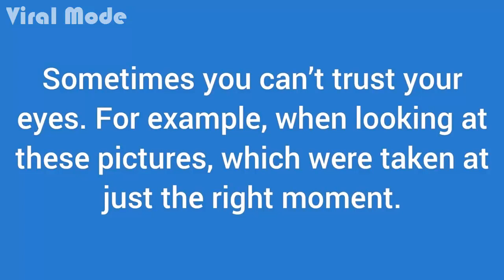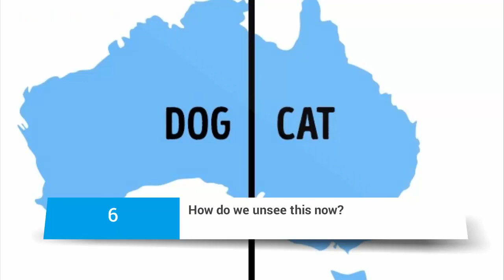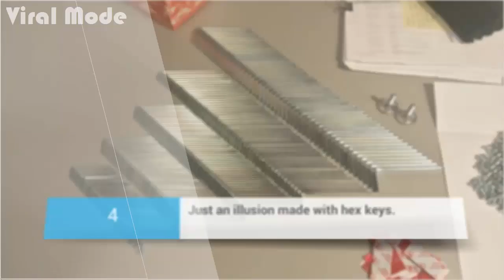15 Photos You Need to Look at Twice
Watch now our best video.In this video you will find 15 Photos You Need to Look at Twice.If you are searching about Strangest Couples Ever, Teens You Won’t Believe Actually Exist, Animals You Won’t Believe Actually Exist, Kids You Won’t Believe Actually Exist, Weirdest Pictures Ever, Photos Taken Moments Before Disaster, Photos Taken At The Right Moment, Unbelievable Real Photos, Worst Plastic Surgeries Ever, Biggest Fails Compilation, Most Dangerous Pictures Ever, Photos You Really Need To Look At To Understand, Dangerous Selfies, Women You Won't Believe Actually Exist, Funniest Tattoos Ever ,Congratulations , you are in the best place.Hope you enjoy it!

👉🏿 Watch, rate, share and Comment your favorite emojis
If you watched one of these videos :
10 Photos You Have To Look At Twice
25 PHOTOS YOU REALLY NEED TO LOOK AT TO UNDERSTAND
Then This Video Is For You :)

Friendly Channels
Once I have received your message and determined you are the proper owner of this content I will have it removed!